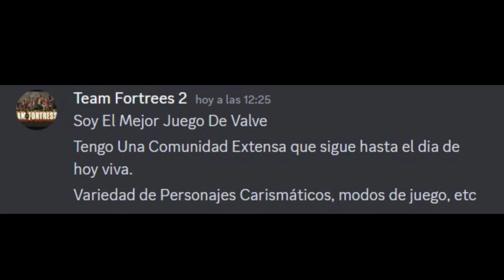El Mejor Juego De Valve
Es Left 4 Dead 2